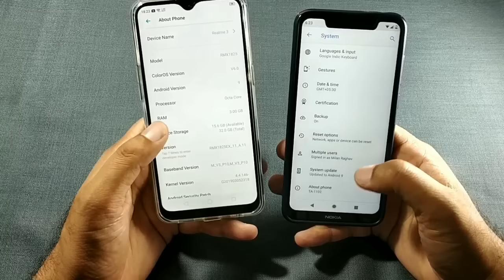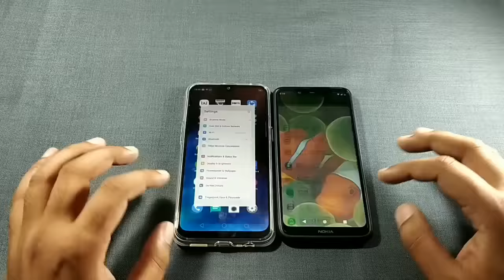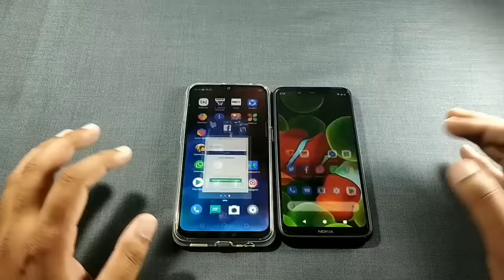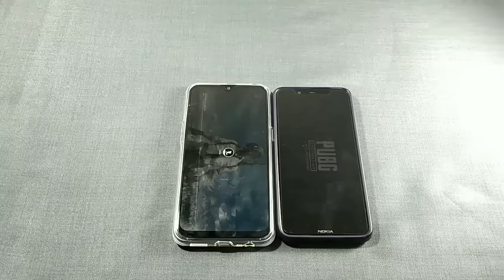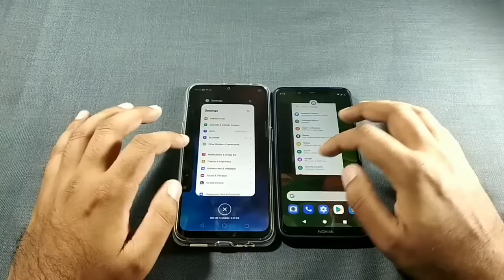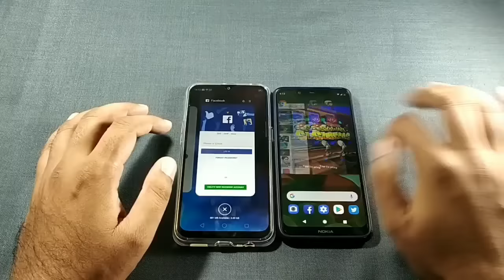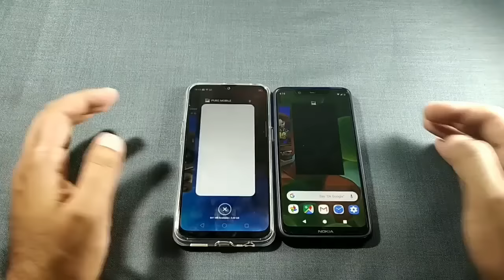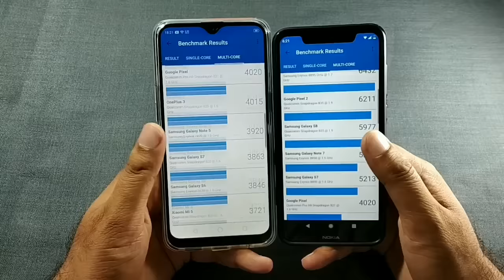Realme 3 Vs Nokia 5.1 Plus Speed Test, Multitasking Comparison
Helio P70 Vs Helio P60

Nokia 5.1 Plus 3GB 32GB price 9999

Realme 3 3GB 32 GB price 8999

Thanks,